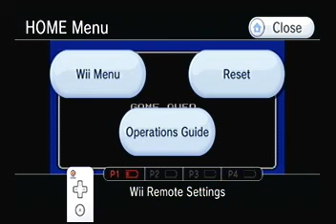Lets Play Megaman 9 - Part 14 - I Have not Forgotten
BUT HE IS STILL KICKING MY BUTT AND IM SICK OF IT!!